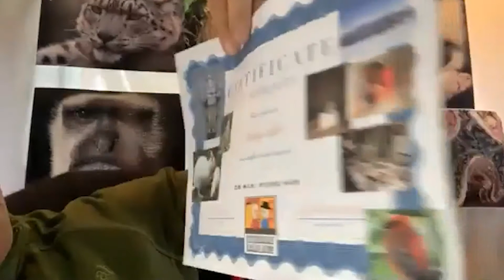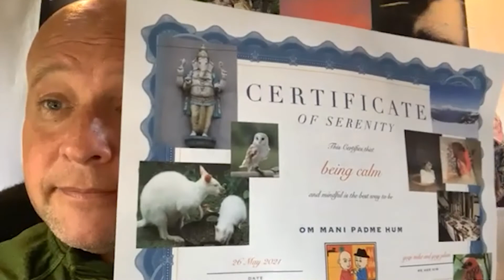Melbourne Exotics And Mindfulness With Dr Amber Lee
This week, we're kicking off our latest season with the wonderful Dr Amber Lee!🦜🦩

We discuss how she built her career as an avian/exotics specialist and the differences between working with exotics in the USA and Australia. We also discuss the difficulties the veterinary profession has faced during 2020, both with coronavirus and the Australian wildfires. Amber shares some fantastic insight and advice about using mindfulness to improve your emotional wellbeing.

Amber graduated from the University of Melbourne in 2010 and worked in small animal practice before moving to Indianapolis, in the USA, to undertake a 1-year rotating internship. From here, she completed an ABVP (American Board of Veterinary Practitioners) Avian medicine residency at the Avian and Exotic Animal Clinic of Indianapolis. Shortly after finishing her residency, she moved to Boston to work in private practice. In 2017, she passed her Avian Board exams through ABVP.

In 2018, she launched her website and social media platforms, teaching and training nurses, veterinarians and clients worldwide! She is also the co-chair for the social media committee for the Association of Avian Veterinarians (AAV), managing their Instagram page and working closely with the other committees to spread awareness of the work of the organisation.

At the end of 2020, she moved back home to Melbourne to be closer to family and friends. She is now working in private practice in Melbourne, seeing a wide range of birds and exotic pets and wildlife.

 You may be familiar with some of her work on social media - she is passionate about educating clients about exotic animal husbandry through her website, Facebook and Instagram pages. If not, check them out!